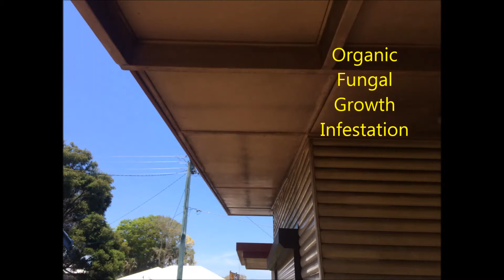SoftWash - Low Pressure House Wash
Excess Cleaning Softwash - Low Pressure house wash